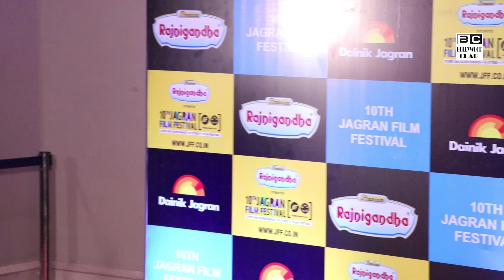Bhumi Pednekar Stunning L00K In Black Lahenga @ 10th Jagran Film Festival 2019